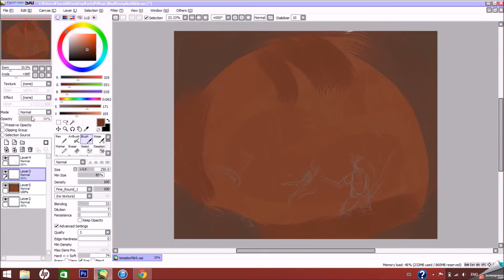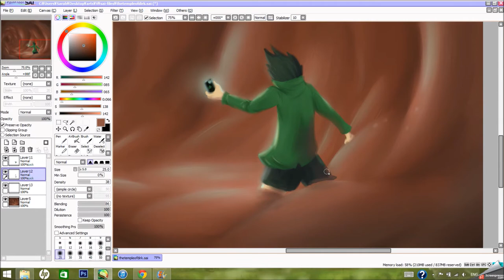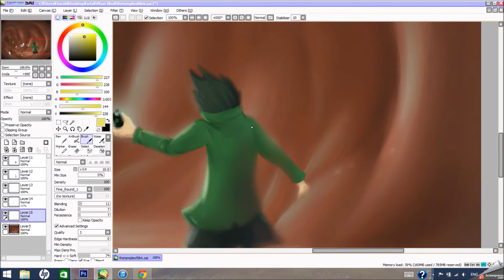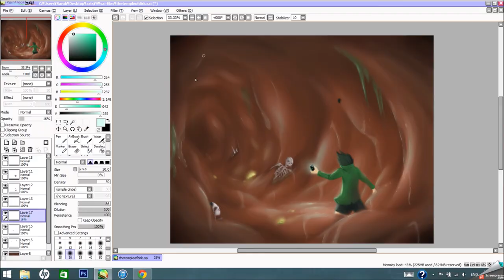Jake English and the Temple of Dirk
A lil speedypaint vid of a request/idea by my good friend anonMrJ, this time of Jake having to do some treasure hunting...shrunken and inside his buddy, of course. There's always some episode in a show or part of a comic where the hero gets shrunken and winds up inside someone anyways, right?
I think I better question would be why there are skeletons there, though...